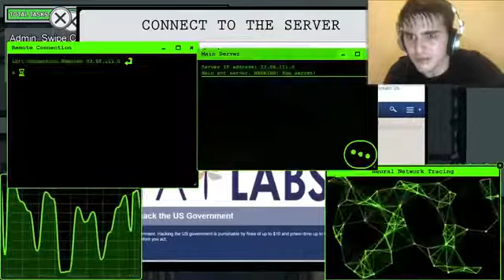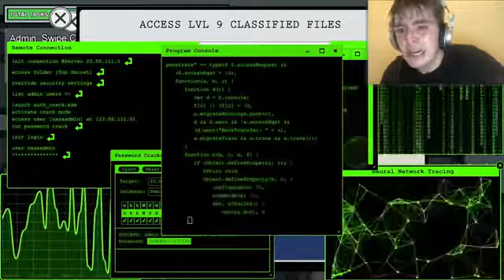Among Us meme #2,007,492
i stole it